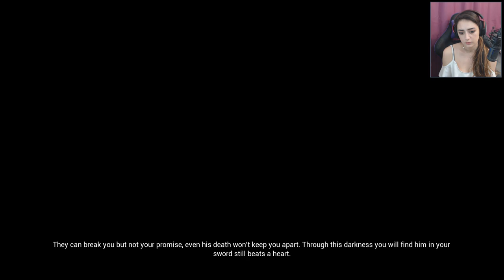THE DARKNESS IN HELHEIM! - Hellblade: Senua's Sacrifice (ASMR Commentary) - Part 6